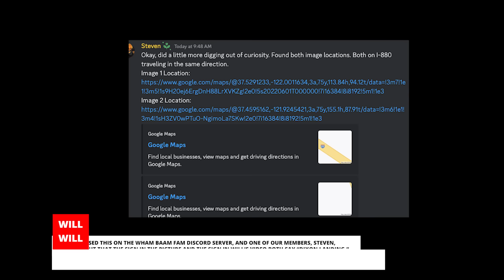EVERY TESLA OWNERS WORST NIGHTMARE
Tesla Model S bursts into flames, but the built-in cameras prove what really happened! In this episode, Tesla owner shares their experiences in crashes, near misses, hit & runs, and other Tesla Sentry Mode events in Episode 198 of Teslacam Stories, the ultimate Tesla show.

Dash Camera recommendations